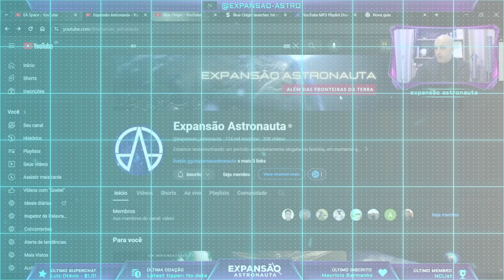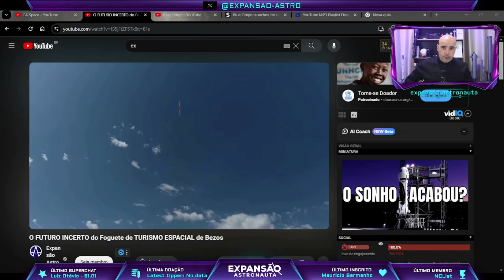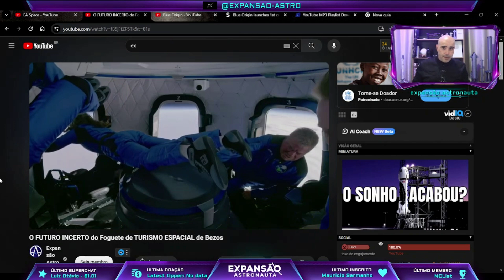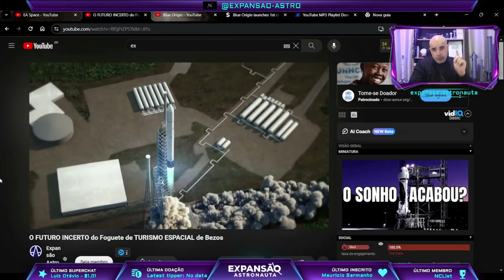PRIMEIRO Voo Espacial TRIPULADO da Blue Origin Desde Agosto de 2022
A seca de quase dois anos de voos espaciais tripulados da Blue Origin acabou. A empresa aeroespacial de Jeff Bezos lançou sua missão NS-25 hoje (19 de maio), enviando seis pessoas em uma breve viagem ao espaço suborbital a bordo de seu combo foguete-cápsula New Shepard.

Foi o primeiro lançamento de turismo espacial da Blue Origin desde agosto de 2022. A missão anterior correu bem, mas o voo seguinte da empresa, um passeio de pesquisa não tripulado lançado um mês depois, não: New Shepard sofreu uma anomalia grave, causando a destruição do primeiro -reforço de estágio. (A cápsula pousou com segurança sob pára-quedas.)

A cápsula pousou sob apenas dois de seus três paraquedas, mas os comentaristas de lançamento na transmissão ao vivo da Blue Origin garantiram aos telespectadores que “há vários fatores de redundância neste sistema e, portanto, pousar com dois paraquedas é perfeitamente normal”.

Música
Scott Buckley
Scott Buckley - 'Light in Dark Places' [Epic Orchestral CC-BY]